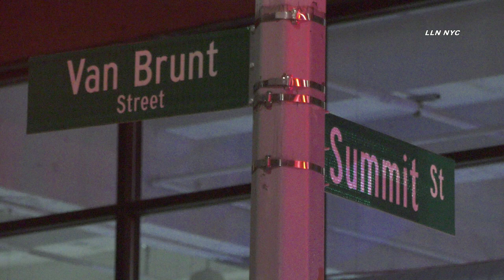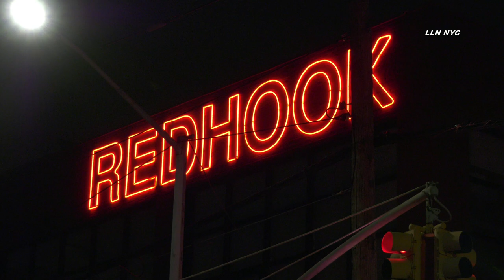Former NYPD Cop Shot at Birthday Party at Tesla Dealership / 160 Van Brunt St, Brooklyn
4.25.21 | by Adam | RED HOOK, Brooklyn - A female was shot at a 26th birthday party, according to a witness. It happened around 12:05 am Sunday at 160 Van Brunt St in the same building as a Tesla dealership. The witness also stated there was a 60th birthday party that was being held separately from the 26th birthday party.

Instagram.com/loudlabsnyc
Youtube.com/loudlabsnewsnyc
Facebook.com/loudlabsnewsnyc
Twitter.com/loudlabsnyc
Loudlabs.com